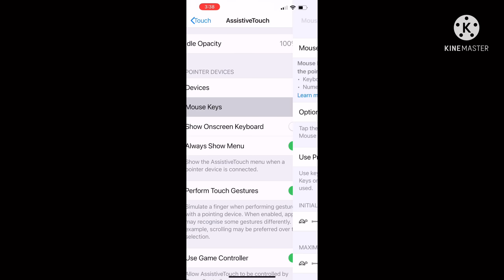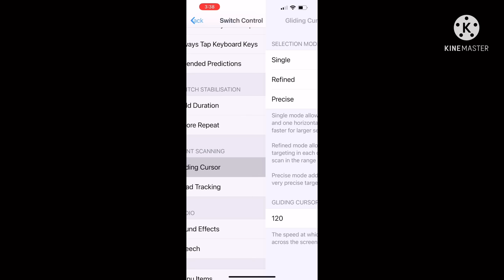Perfect Headshot [ Settings + Sensitivity & Dpi ]🔥😱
♠️IGN :    ₦₲   ＡⱤＫ   ＦＦㅤ
♠️CELLULAR: iPhone 13 Pro Max
♠️EDITOR: Kinemaster

auto headshot settings
fire fire me headshot kaise mare